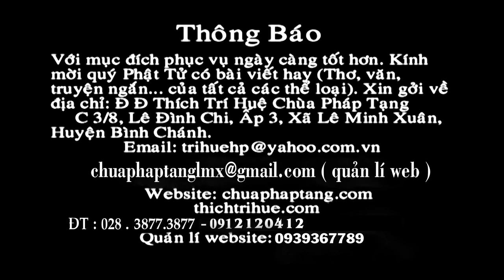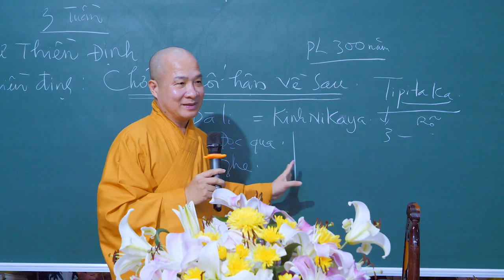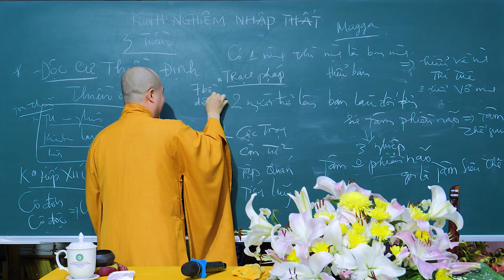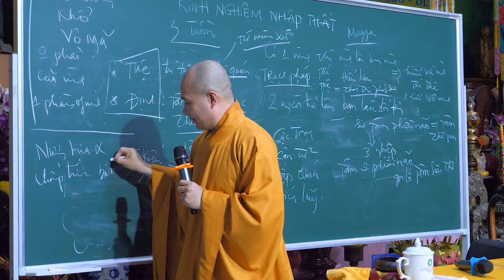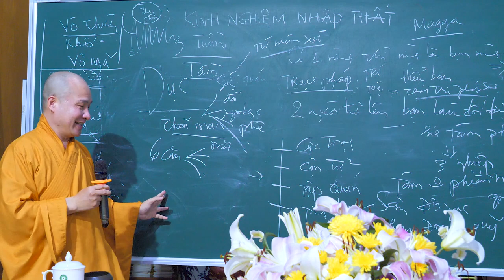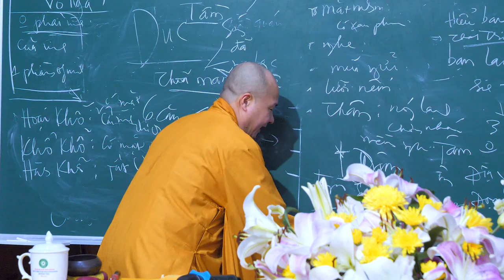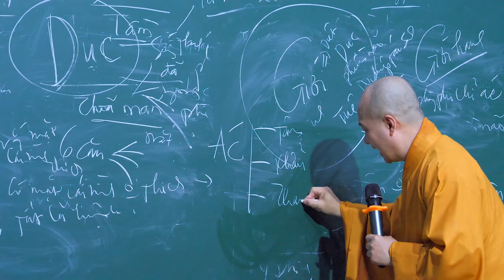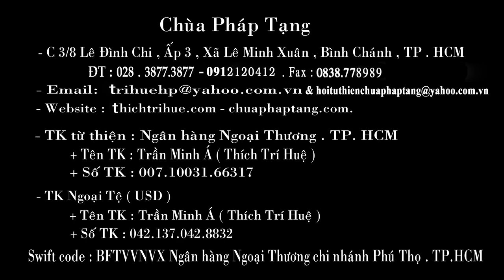CHIA SẺ KINH NGHIỆM NHẬP THẤT (1) || Đại Đức Tiến Sĩ THÍCH TRÍ HUỆ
CHIA SẺ KINH NGHIỆM NHẬP THẤT || Đại Đức Tiến Sĩ THÍCH TRÍ HUỆ
(PHẦN 1/8)

Đây là những lời chia sẻ thiết thực của Đại đức Giảng Sư đến quý vị, đặc biệt trong thời gian cách ly xã hội phòng chống Đại dịch Covid-19 này.
Thông qua những kinh nghiệm ấy, chúng ta sẽ có thêm nguồn tư lương quý báu cho hành trình tìm lại chính mình.
Trong quá trình nhập thất, chúng ta hãy phân bổ thời gian để thực hiện 4 điều sau:
1. Tọa thiền - đây là điều cốt yếu của Nhập thất
2. Nghiên cứu Kinh điển nhà Phật
3. Kinh hành - giúp lưu thông khí huyết
4. Lạy Phật công phu
Thời gian Nhập Thất là chúng ta đang thực hiện hạnh ĐỘC CƯ THIỀN ĐỊNH mà Đức Phật rất tán thán, khi đó, mình chính là bạn của mình. Thực hiện tuệ tri và hiểu về chính mình, chúng ta sẽ không thấy bất kỳ phiền não nào, mà chỉ có trí tuệ phát sanh, chính tâm không phiền não sẽ giúp ta đạt đến tâm siêu thế. Hiểu về chính mình là phần Trạch Pháp trong Thất Bồ Đề Phần. Chúng ta thấy rõ những gì đang diễn ra trên tự thân, có như vậy, Thánh Trí sẽ phát sanh. Hiểu được quy luật vô thường, chúng ta sẽ tinh tấn tu hành.
Điều quan trọng nhất trong thời gian thực hiện hạnh độc cư, chúng ta cần giữ mình trong giới hạnh (bất sát bất ác), có giới mới sanh định, có định mới sanh được tuệ. Chính định sẽ giúp tâm được an lạc, tuệ sẽ giúp ta tiến gần đến sự giải thoát.
Kính mời Đại chúng cùng đón xem và thực tập để tạo thêm nhiều năng lượng thiện lành cho tự thân, phát huy được trí tuệ nhà Phật.

Kính mời Đại chúng cùng đón xem và nghe Pháp nhiều an lạc.

Đây là kênh Youtube tổng hợp các bài pháp thoại, tác phẩm và sáng tác của Thầy Thích Trí Huệ.

Địa chỉ: C3/8 Lê Đình Chi, Ấp 3, Xã Lê Minh Xuân, Huyện Bình Chánh, Thành phố Hồ Chí Minh

Tiểu sử: Đại đức Thích Trí Huệ
Thế danh Trần Minh Á
Sinh ngày: 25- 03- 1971
Quê quán: Cà Mau

Vui lòng để lại comment nếu quý vị có góp ý đóng góp để phát triển channel.